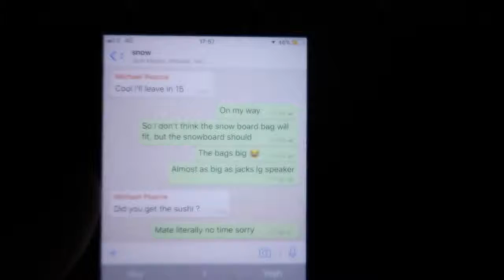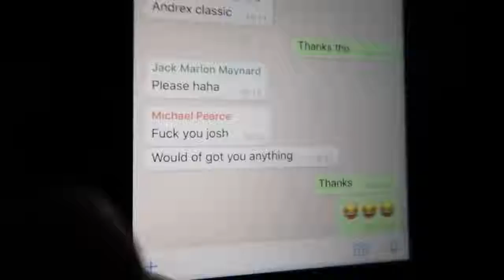Josh Pieters! JACK MAYNARD RETURNS + PRANK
Look! Josh Pieters!